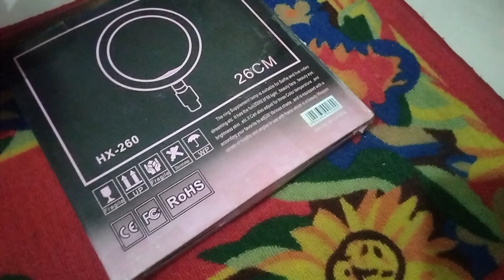কিভাবে রিং লাইট সেটাপ করে।। how to setup ring lite..😃ringlight